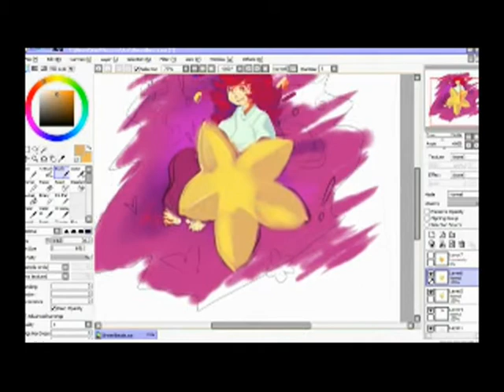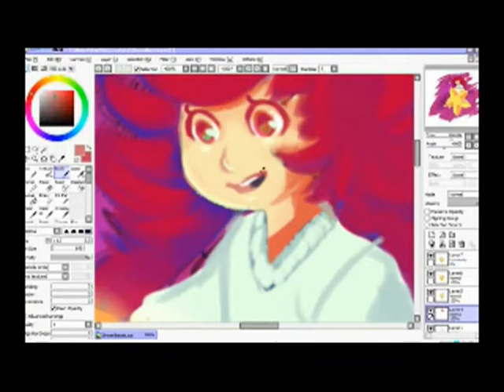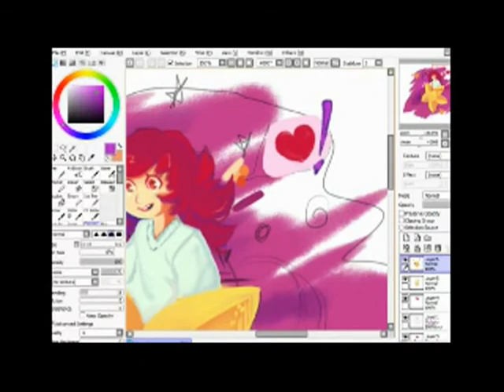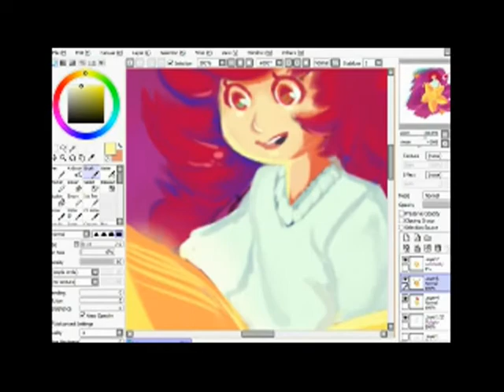speedpaint - ku for tabashio [sai]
just a sloppily put together video for this:
i'm sorry that it's probably pretty pointless, but i needed to make a video for myself i guess. whatever, maybe it'll help somebody or entertain or something.

paint tool sai, wacom bamboo capture, about an hour.